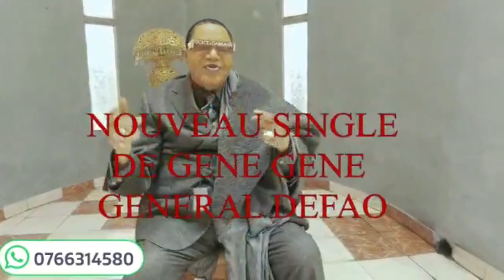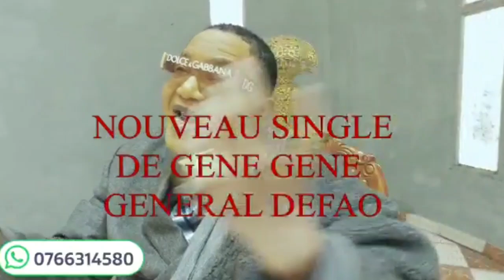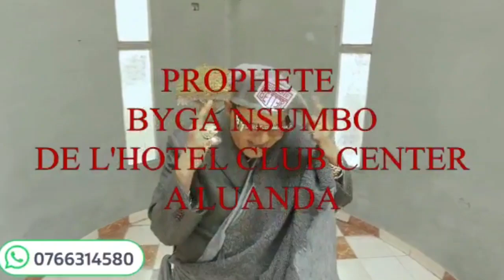GENERAL DEFAO RETOUR EN FORCE BIENTÔT LA SORTIE DU CLIP HOTEL CENTER BYGA NSUMBO